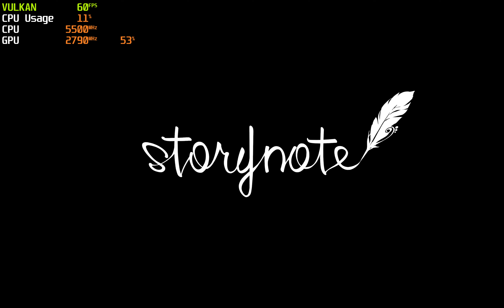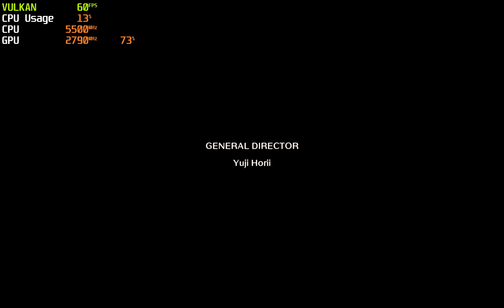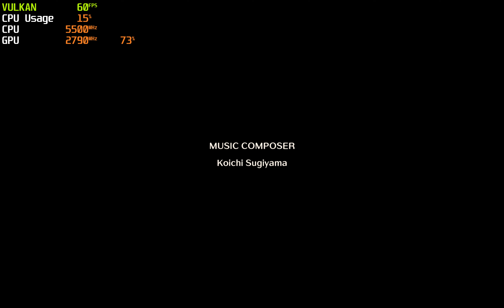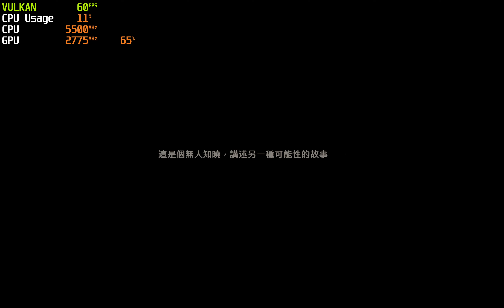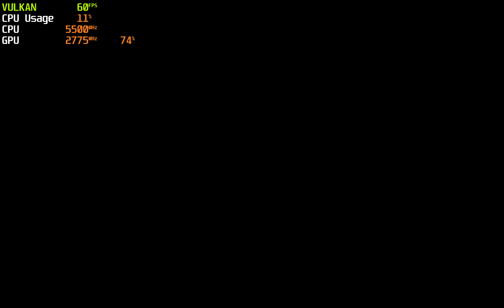Dragon Quest Monsters: The Dark Prince ~4K ( 6 X IR ) 60FPS Unlock | Yuzu EA 3999 | Switch PC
i9 13900K  RTX 4090 4K ( 6 X Native )  60fps

[General]
Extended Memory Layout=False
[CPU]
CPU Accuracy=Auto
[Renderer]
Vulkan=True
Use Disk Shader Cache=True
Asynchronous GPU Emulation=True
GPU Accuracy Level=High
Force Maximum Clocks=True
Enable Asynchronous Persentation ( Vulcan only )=True
Enable Reactive Flushing=True
Enable Asynchronous Shader Building=True
Fast GPU Time=True
Vulcan Pipeline Cache=True
Sync to framerate of video Playblack=True
Anisotropic  filtering=Auto
Resolution Scale= 6 X Native
Vsync= True
CTRL + U to unlock Fps

After the game unlocks 60fps,the characters will have bugs that keep squatting and getting up.